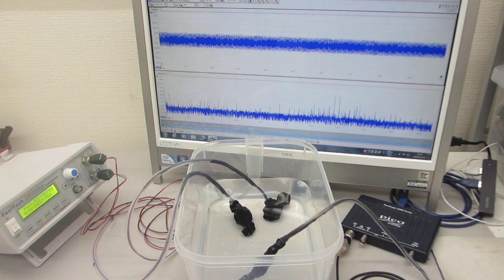超音波発振システム（24MHz 2ch 200MSa/s）ーー樹脂容器を利用した、メガヘルツの超音波発振制御実験ーー（超音波システム研究所）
超音波発振制御システムを利用した実験を公開しています。

２台のファンクションジェネレータの利用技術